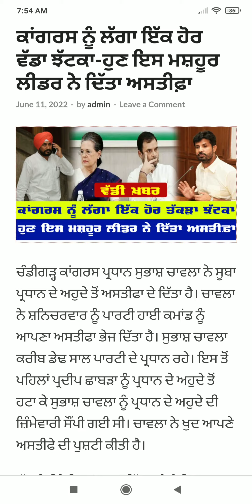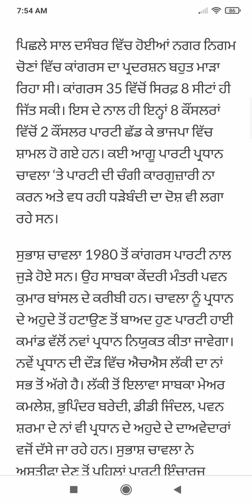Punjab News Live - Latest Punjab News - Bhagwant Mann - Breaking News of Punjab Politics